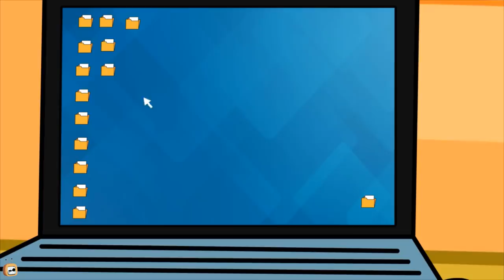Rat A Tat - Mice Brothers Babysits Baby Don - Funny Animated Cartoon Shows For Kids Chotoonz TV